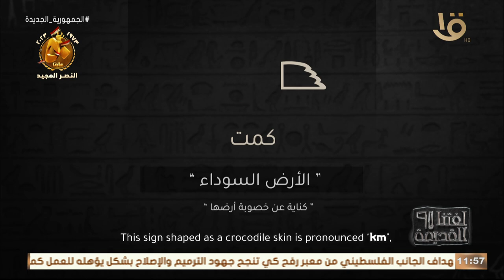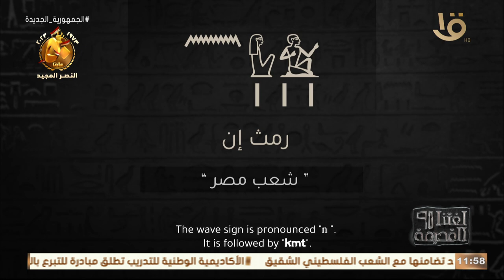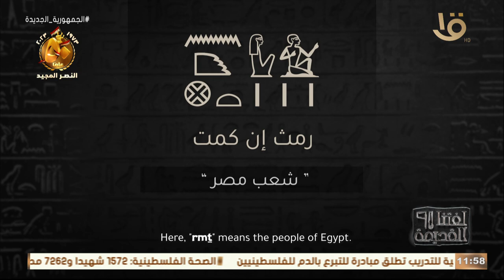في لغتنا القديمة هنتعرف علي اسم مصر و اسم لغتها و كمان اسم شعب مصر في الكتابات الهيروغليفية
مصر كان ليها اسم خاص جدا  و هو من احب الأسماء للمصري القديم..